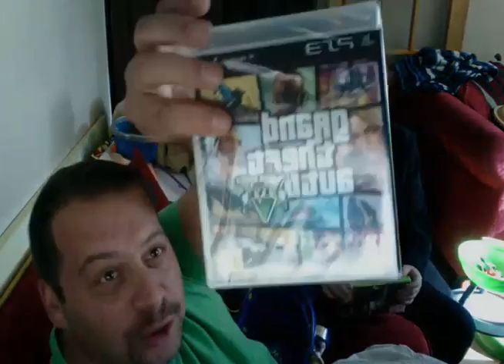Grand theft auto 5 - I punk my son lol -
I JUST PUNKED MY SON LOL